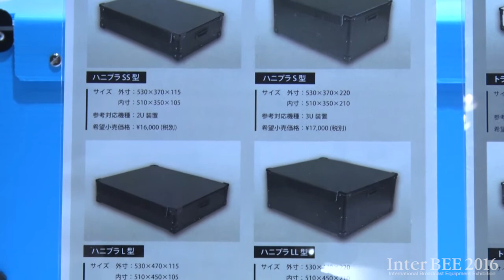【Inter BEE 2016】石川トランク製作所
・HANI-PULAシリーズ
・TORA-PULAシリーズ